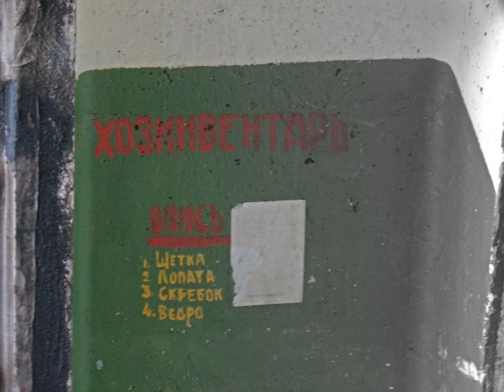Lost Places: GSSD Flugplatz Köthen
+++GSSD Flugplatz Köthen+++

Im Jahre 1928 wurde der Beschluss gefasst bei Köthen einen Flugplatz zu errichten. Ab 1937 wurde er zur Vorbereitung auf den 2. Weltkrieg militärisch genutzt. Im April 1945 wurde der Flugplatz von amerikanischen Jagdbombern angegriffen und von Einheiten der 3rd Armored Division eingenommen. Nach dem Abzug der Amerikaner im Juli 1945 besetzten sowjetische Truppen den Platz. 1951 wurde dort das 73. sowjetische Garde-Jagdfliegerregiment stationiert. Später starten von dort auch Kampf- und Transporthelikopter. Von Köthen aus wurde aus der Luft der Warschauer Pakt überwacht. Zuletzt waren auf dem Flugplatz MiG 29 und Mi 24 stationiert. Der Flugbetrieb endete 1991.

Heute ist der Flugplatz als Sonderlandeplatz der allgemeinen Luftfahrt kategorisiert und wird außerdem als Solarpark zur Stromgewinnung genutzt und weiter ausgebaut. Eine Wiederinbetriebnahme der Start- und Landebahn ist nicht vorgesehen.